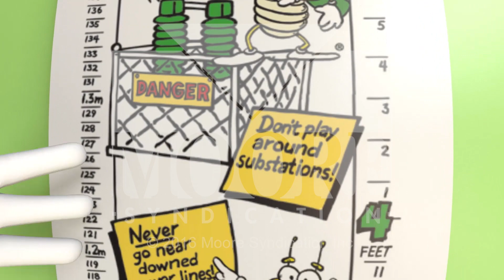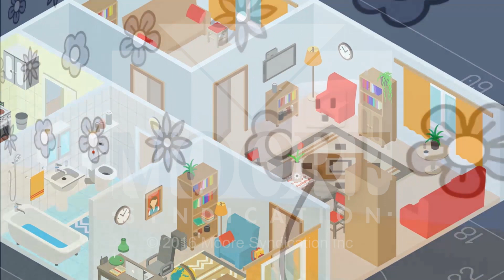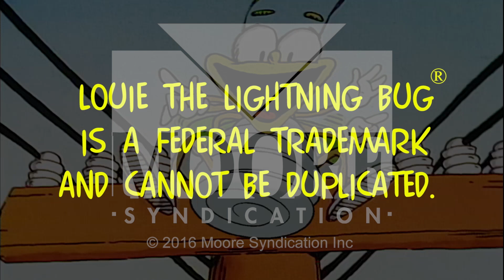Louie's Electrical Lessons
Louie's biggest fan, Lenny the Lightning Bug Larva, learns his electrical safety messages to become like his idol.